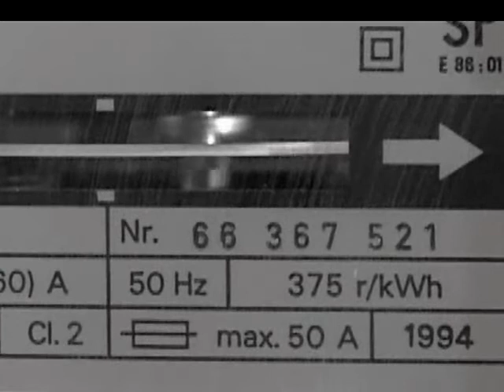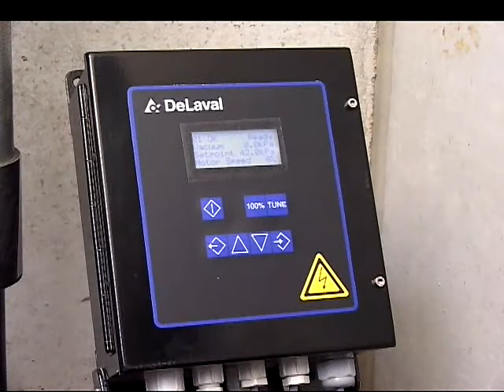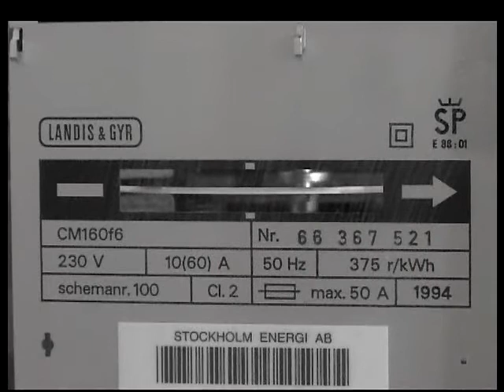DVP-F Spanish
Vane vacuum pump with frequency inverter and integrated DeLaval vacuum pump controller VPC for much quieter milking and energy savings of 30%  to  60%. Electronic control regulates vacuum levels: constant vacuum at 30%  to  50% capacity for milking, full vacuum for cleaning. Up to three DVP2700F can be controlled by one VPC in our multi-pump solution, managing up to 80 milking points.